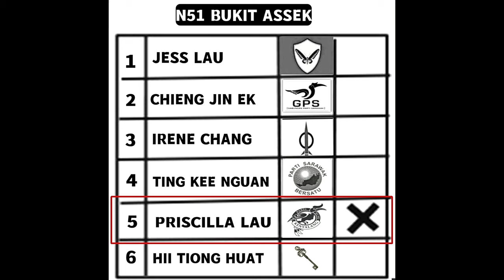Priscilla Lau PBK N51 Bukit Assek Candidate (ENG)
Sarawak brothers and sisters it is time to vote for Sarawak Independence on 18 Dec 2021 and the betterment of your future generation free from discrimination.

Support Parti Bumi Kenyalang a multiracial Sarawak based political party formed by common people like you and me.

Don't let your future generation down, act now and vote for Parti Bumi Kenyalang N51 Bukit Assek No. 5 Priscilla Lau.